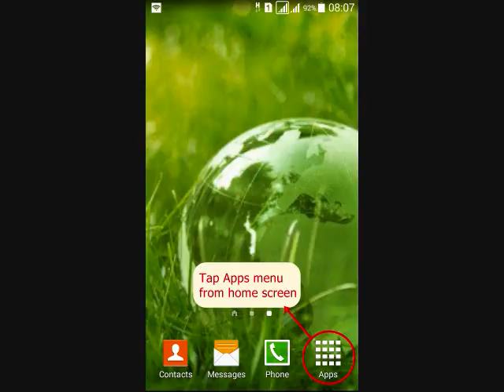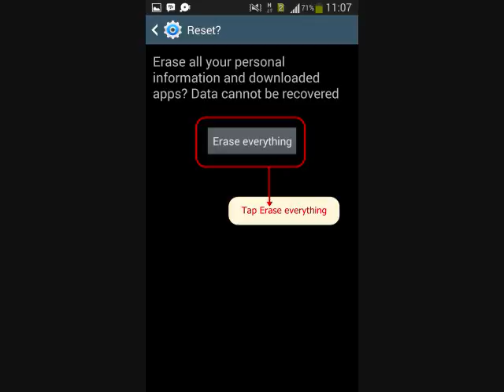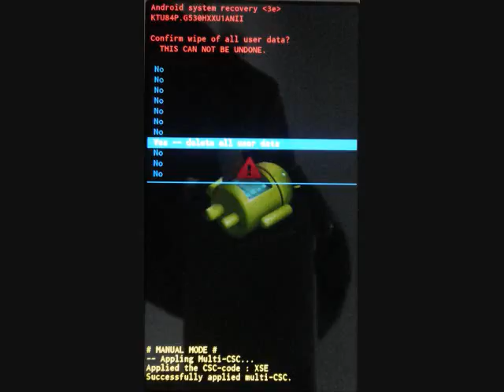Hard Reset Samsung Galaxy Note 5 SM-N920I Recovery Mode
How to enter Samsung Galaxy Note 5 SM-N920I Recovery Mode, Hard Reset and Forgotten Unlock Pattern